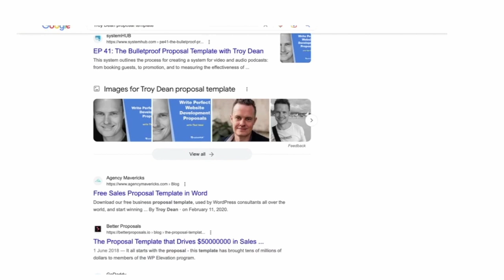Get Paid to Close Clients in 2023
Our Get Paid to Close model is the best way to close clients in 2023. Proposals are DEAD. Our clients are getting paid to close clients at a minimum of 75% without doing any stupid free strategy sessions and WITHOUT writing proposals.

You should be getting paid to close new clients.

Right now, we're guaranteeing that you'll get paid to close eight new clients in the next 30 days.

So if you own a web design or digital marketing agency and you're doing more than 10-K a month in revenue and you wanna get paid to close new clients, click here:

And please stop writing proposals.